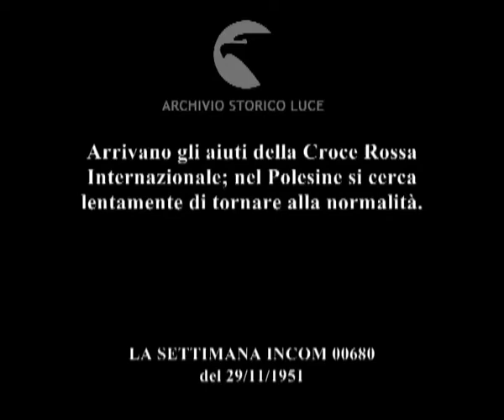Giorni nel Polesine.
Arrivano gli aiuti della Croce Rossa Internazionale; nel Polesine si cerca lentamente di tornare alla normalità.
Descrizione sequenze:la rappresentante della Croce Rossa scende dall'aeroplano norvegese ; operai scaricano le marci dall'aeroplano ; pullman della Croce Rossa per le strade di Ferrara ; camion carichi di merci sulle strade di notte ; uomini scaricano le merci dai vagoni ; uomini e pacchi sulle imbarcazioni ; immagini dei centri abitati alluvionati ; uomini sulle imbarcazioni accanto alle case allagate ; coppia di sposi celebra il matrimonio su una barca; la folla applaude ; gli sposi seduti su una barca guidata da rematori in piedi sulla barca ;